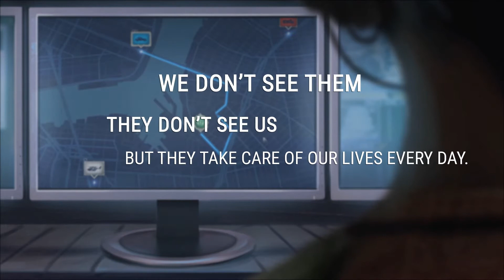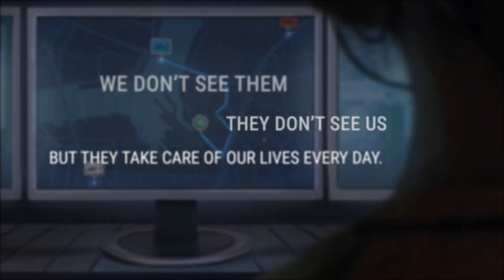邁思町遊戲商城 911接線員 支援簡中 911 Operator 十一年商譽保証 您最放心的選擇